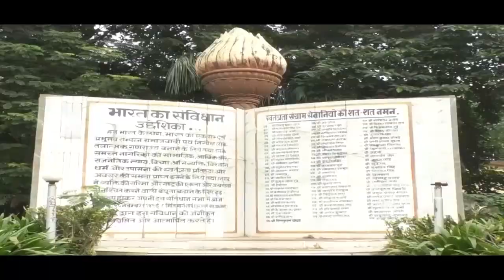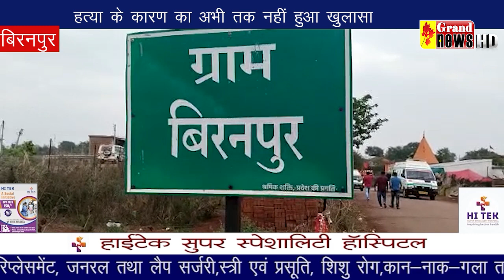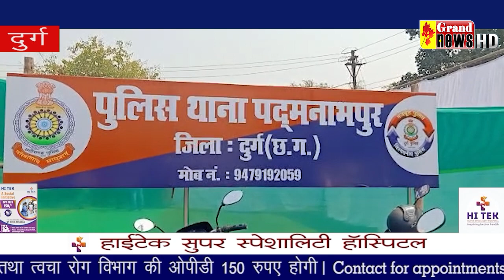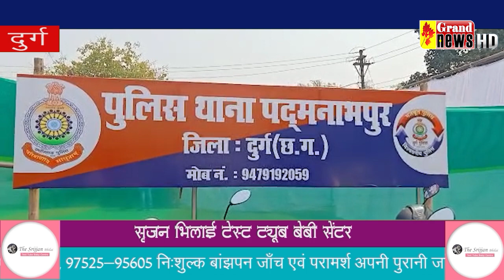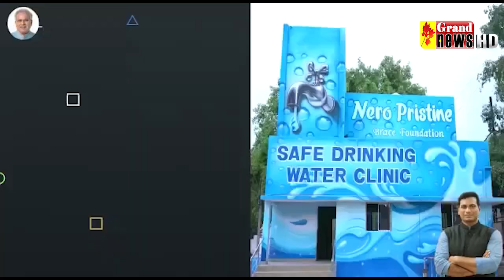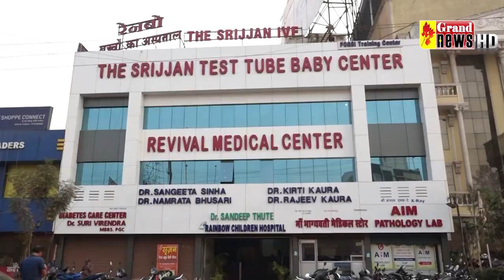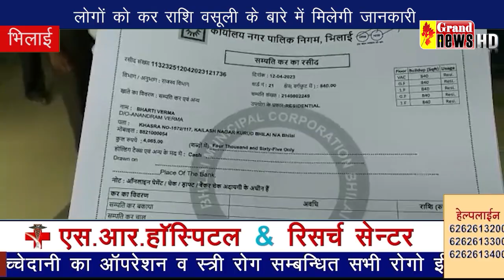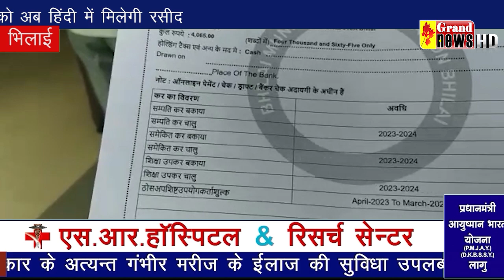GRAND NEWS BHILAI 12-04-2023